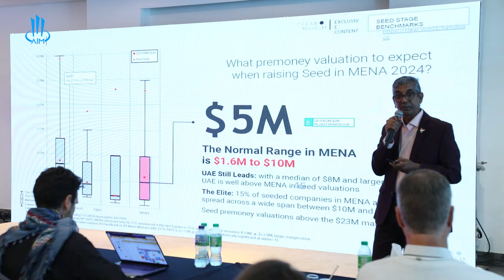AIM Congress Workshop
We're thrilled to share the highlights from the pre-conference workshops that unfolded today at AIM Congress 2024! Here's a recap of the enlightening sessions. But the excitement doesn't end there!

Don't miss out on more transformative discussions! There's still time to immerse yourself in insightful panels, engaging networking sessions, and cutting-edge exhibitions until May 9th!

Don't miss out on more transformative discussions! Register today and continue the journey with us at until May 9th at ADNEC only at AIM Congress 2024!